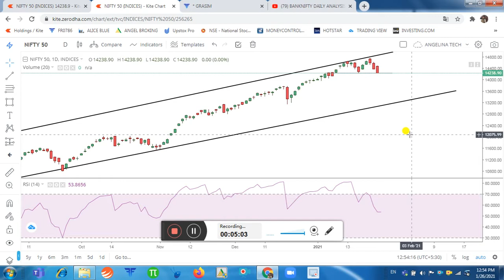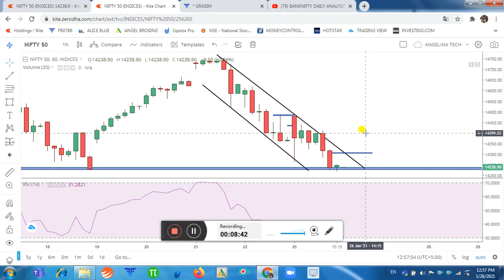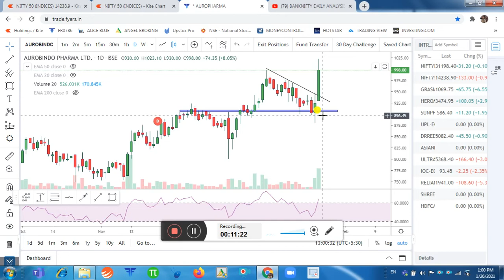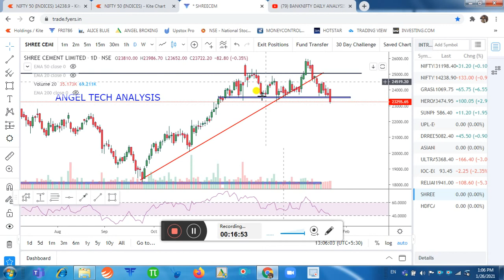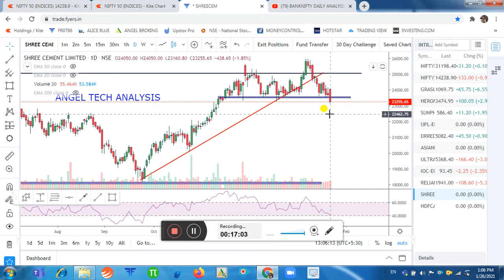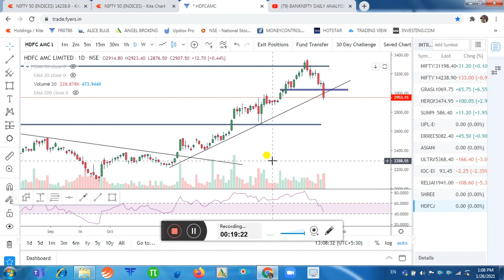NIFTY 50 | NIFTY INTRADAY LEVELS | NIFTY OPTION TRADING | NIFTY BEST STOCKS | ANGEL TECH ANALYSIS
NIFTY 50 | NIFTYINTRADAY ANALYSIS | NIFTY ANALYSIS FOR OPTION TRADERS | NIFTY INTRADAY LEVELS | NIFTY 50 BEST STOCKS FOR BUY & SELL IN INTRADAY | ANGEL TECH ANALYSIS

About This Video-In this Video, I have Do Intraday Analysis of Nifty Index for Jan 27, 2121. I have told Inportant Support & Resistance Levels for Option Traders.I have told that How I will Trade Nifty in Option Trading.I have also told 5 Stocks for Buy & 5 Stocks for Sell. Also told Buying & Selling Levels of that 10 Stocks of My Personal Watchlist. Be Continue with ANGEL TECH ANALYSIS For Daily Updates.

1.Banknifty Daily Intraday Analysis for next day.
2. Important Levels For Banknifty Option Traders.
3.How To Make Profit In Option Trading.
4.Daily Analysis Of All Banking Stocks.
5. Intraday Option Stretegies And Banknifty Chart Setup For Intraday Trading.
6.How To Trade With Option Chain Data And Open Intrest.